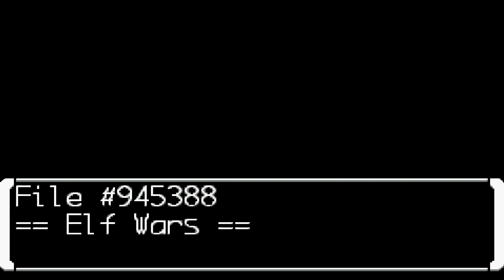MEGAMAN ZERO 3 - Walkthrough Part 14 [FREE GAMEPLAY]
DESCRIPTION

Neo Arcadia Underground Power System  22:16
Final Stage Part I 33:06